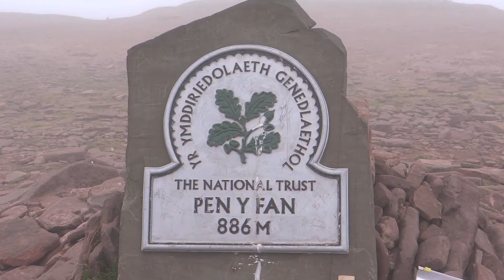Gold Duke of Edinburgh's Award - Expedition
Daily vlog series coming soon!